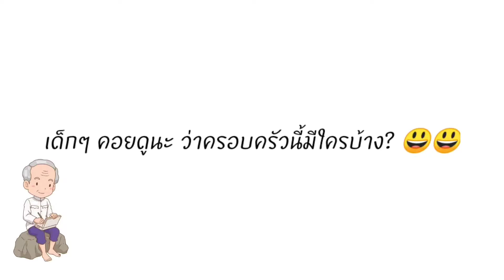สื่อการเรียนรู้วิดีทัศน์ แนะนำความรู้เบื้องต้น เกี่ยวกับเครื่องดนตรี ปี่พาทย์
ขอบพระคุณเพลง ครอบครัวดนตรี เพลงประกอบจากละครเวที โหมโรง เดอะมิวสิคัล
เนื้อร้อง ทำนอง ปิติ ลิ้มเจริญ

จัดทำโดยสื่อการสอนโดย
ชัชวัสส์ เจียวก๊ก
ชินาวัตร ประฐมธานี
พีรทัต วงษ์ประเสริฐ
ภูวฤทธิ์ บัญญัติ
สุวิจักยณ์ สะพรั่ง